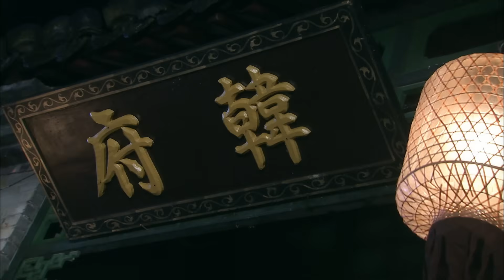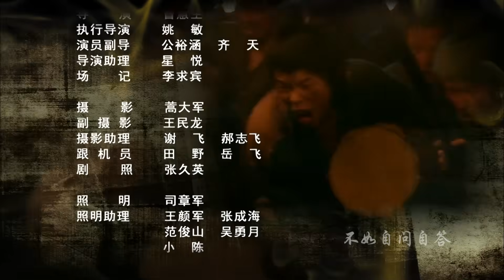【古裝探案】《朱元璋懲貪》35 大結局｜楊冪紅顏禍水 色誘年少欽差 揭開連環貪腐大案 | 李立群 楊冪 徐少強 劉德凱 保劍鋒 胡可 修慶【捷成華視經典劇】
《朱元璋懲貪》
導演：曹東
主演：李立群 / 楊冪 / 保劍鋒 / 富大龍 / 劉德凱 / 胡可 / 曹克難 / 郭珍霓 / 李健 / 芮偉航 / 侯天來 / 修慶
集數：35集

劇情簡介：
　　14世紀下半葉，一代英雄朱元璋（李立群 飾）統一南北，建立起漢人最後一個封建王朝大明朝。天下初定，亂象未伏，明太祖對貪官污吏深惡痛絕，遂決心建立一個清正廉潔的帝國，不惜用嚴酷的手段蕩滌穢惡。他深入民間，微服私訪，同時恢復風聞言事制度，讓民間有冤情者可直接向皇帝申訴。上下關節被打通，皇親國戚、朝廷要員、擁兵大將、前朝餘孽等種種危害國家根基的蠹蟲紛紛現形，而這群敗德之人未免一死，不免困獸猶鬥，竭盡所能和朱洪武的屠刀展開最後的對抗，由此引出洪武一朝三十一年的連番大戲。
　　巍巍洪武之治，成就開國帝王的千秋霸業……